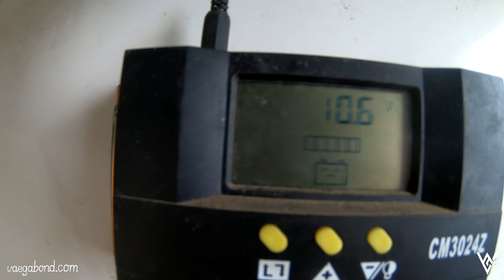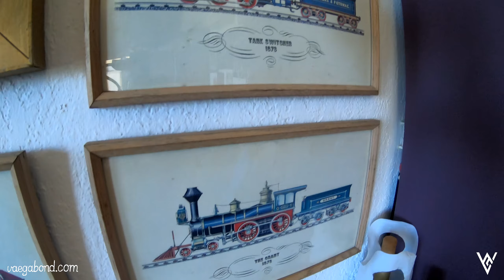Der Nudisten Park - Radreise durch Dubrovnik in Kroatien | Nr. 42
Mit unseren Fahrrädern erkunden wir die Altstadt von Dubrovnik. Danach geht es am selben Tag gleich weiter in den Mikulici Nature Park, der kurz vor der Grenze zu Montenegro liegt. Das kostet uns einiges an Kraft, denn wir haben wieder erfolgreich containert, es ist ziemlich warm und die Straßen werden immer steiler.